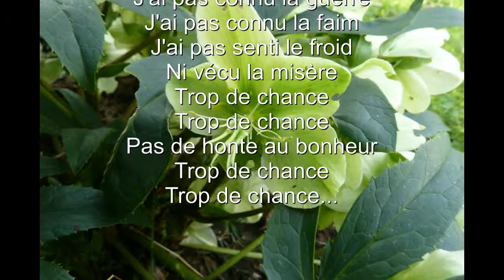Trop de chance